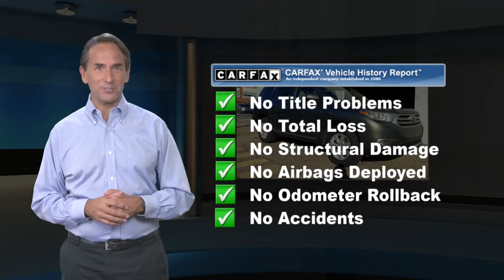Used 2012 Toyota Highlander 4WD 4dr V6 SE, Philadelphia, PA U19218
Back-Up Camera4X4LeatherBluetoothMoonroofMp3 PlayerChild Locks3Rd Row SeatKeyless EntrySat RadioPower LiftgateAlloy WheelsWe performed a 103-Point Inspection as part of our extensive Reconditioning process. We provide a Vehicle History Report and you get a 1 Month, 1,000 Mile Limited Powertrain Warranty on the Engine, Transmission & Axle Assembly (See dealer for full list of covered components) with dealership paying 50% of repairs.

[RLVID:3146:d64badbcd798ff72:ff9a2c630a349a44:1]